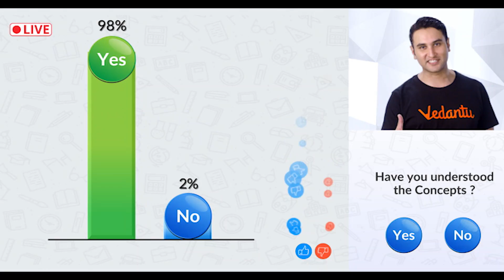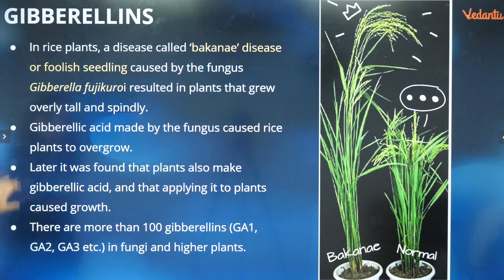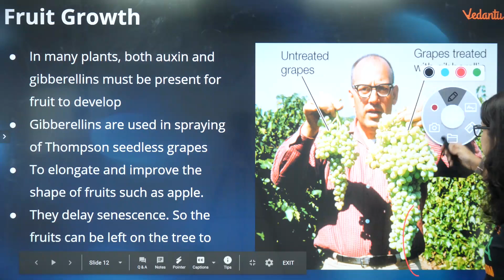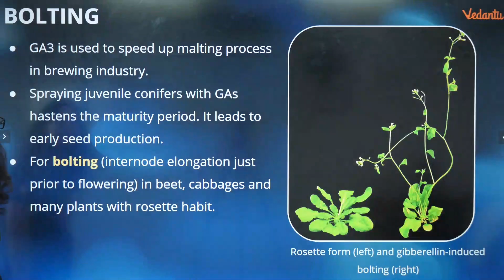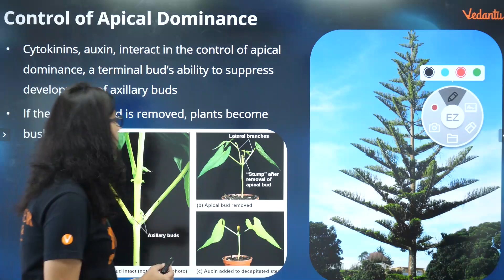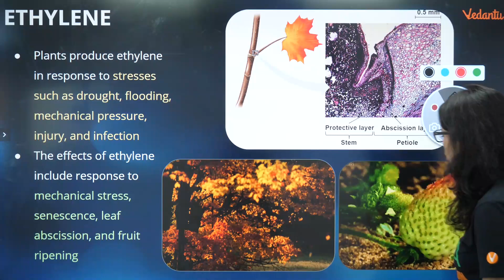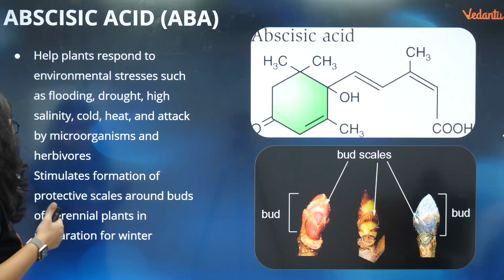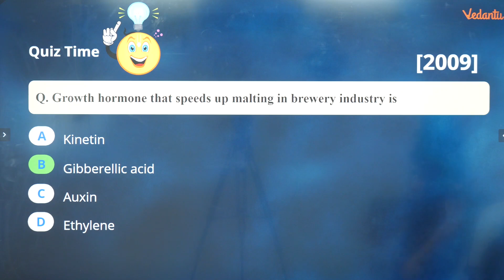Plant Hormones | Plant Growth and Development | CBSE Class 11 Biology | NEET 2020 Vedantu VBiotonic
Plant Hormones - Plant Growth and Development: Visit Chapter-wise Courses for Preparation
NEET Expert and Master Teacher at Vedantu, Vani Ma'am enlightens you with the Class 12 exam and NEET and AIIMS preparation strategy for Biology. Learn the in and out of Plant Hormones - Plant Growth and Development and NEET Biology basic concepts, tricks to solve NEET 2020 problems and questions entailed in NEET and other medical entrance exams like AIIMS & JIPMER. Vani ma’am enlightens you with NEET preparation strategy for Biology and how to revise important topics and concepts quickly and effectively. This session will mainly be around Plant Hormones - Plant Growth and Development Questions and concepts, as it is one of the most important and scoring topics in NEET 2020. In today's lecture, Vani ma’am will talk about Plant Hormones - Plant Growth and Development and detailed insight into all the concepts that are included in (Plant Hormones + Plant Growth and Development + Biology).